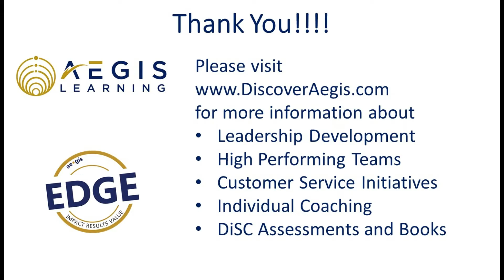Personal Power - Goal Orientation and Purpose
People with clearly defined goals and objectives are often unstoppable with the right focus.  Similarly, a known purpose creates an internal drive and power that cannot be replicated.